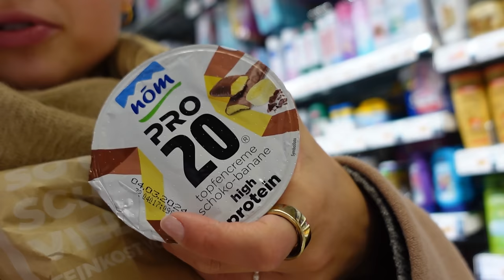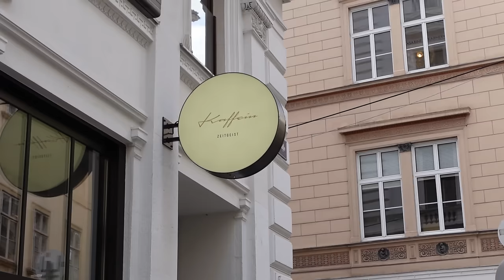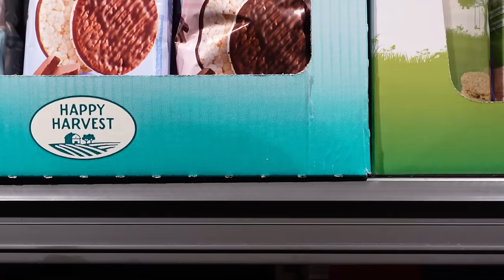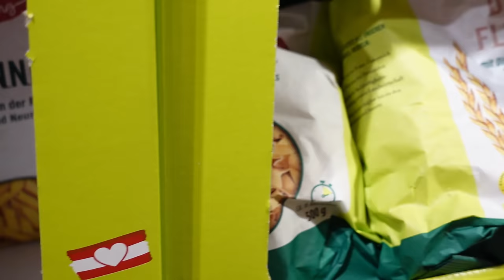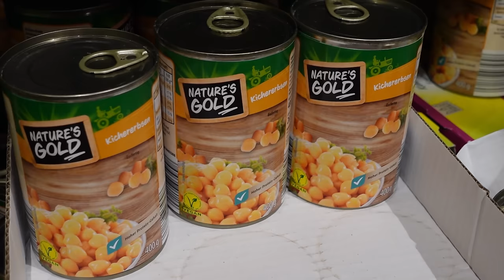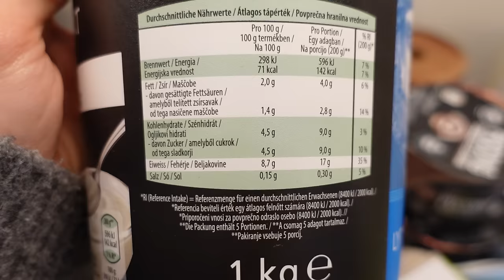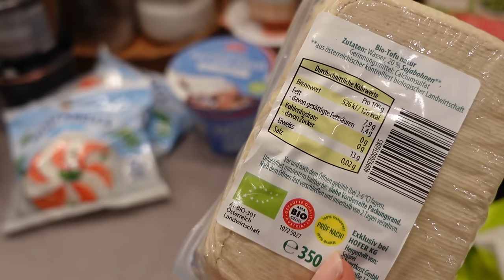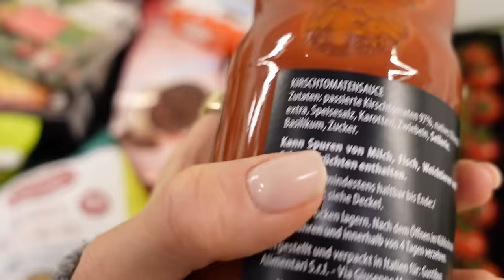Follow me around | Vlog edit. | Montag, Office Work Day, Basic Wocheneinkauf, meine Ernährung, ...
Ich nehme euch einen ganzen Montag lang mit und zeige euch ein paar Impressionen aus meinem Arbeitsalltag. Außerdem stand der Wocheneinkauf bei mir an - ich zeig’ euch, welche Lebensmittel wir immer so zu Hause und wie ein gesunder Einkauf bei uns aussieht. :)

BASIC EINKAUFSLISTE:

PROTEINE:
- Tofu
- Tempeh
- Hülsenfrüchte (z.B. Kichererbsen, schwarze Bohnen, Linsen)
- Griechischer Joghurt (oder vegane Alternativen wie Soja- oder Mandeljoghurt)
- Mozzarella (Light)
- Eier oder Ei-Ersatzprodukte
- Quark/Topfen
- körniger Frischkäse
- Protein Joghurt/Pudding
- Whey Protein

KOMPLEXE KOHLENHYDRATE:
- Vollkornbrot
- Vollkornnudeln oder -reis
- Haferflocken
- Süßkartoffeln
- Hirse
- Kartoffeln
- Quinoa
- Vollkorn-Couscous oder Bulgur

GESUNDE FETTE:
- Avocado
- Nüsse (z.B. Mandeln, Walnüsse, Cashewnüsse)
- Samen (z.B. Leinsamen, Chiasamen, Kürbiskerne)
- Olivenöl oder Avocadoöl
- Erdnussmus oder Mandelmus

OBST UND GEMÜSE:
- Grünes Blattgemüse (z.B. Spinat, Grünkohl, Mangold)
- Brokkoli
- Karotten
- Paprika
- Gurke
- Zucchini
- Tomaten
- Weißkohl
- Äpfel
- Bananen
- Beeren frisch oder TK (z.B. Erdbeeren, Blaubeeren, Himbeeren)
- Zitrusfrüchte (z.B. Orangen, Zitronen)

WEITERE UNVERARBEITETE LEBENSMITTEL:
- Hafermilch oder Mandelmilch
- Gewürze und Kräuter (z.B. Knoblauch, Ingwer, Kurkuma, Basilikum, Petersilie)
- Trockenfrüchte (z.B. Rosinen, Datteln, Feigen)
- Tiefgefrorenes Gemüse (z.B. Erbsen, Brokkoli, gemischtes Gemüse)
- Hummus (oder Zutaten zur Herstellung von selbstgemachtem Hummus wie Kichererbsen, Tahini und Zitronensaft)

TREAT YOURSELF:
Natürlich darf auch die Schoki oder eure Lieblingssüßigkeit mit - verbietet euch nichts, alles in Maßen ist voll okay. :)

Chai Latte Pulver findet ihr in meiner Amazon Liste ‚kitchen essentials‘: